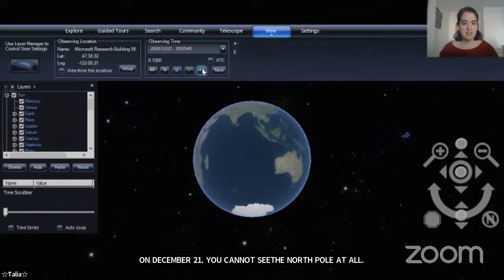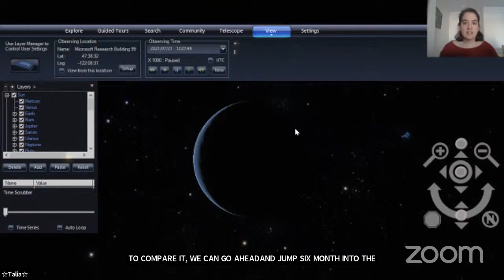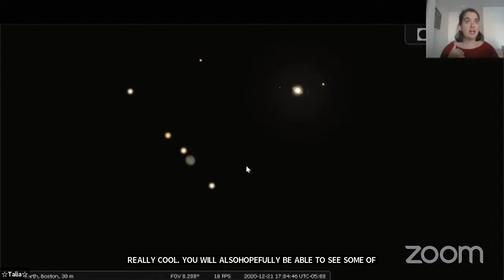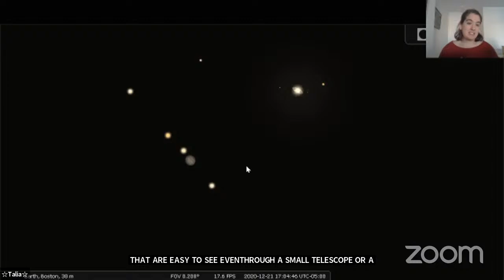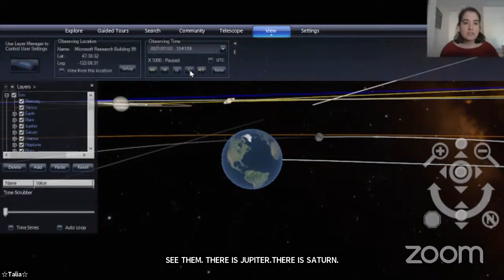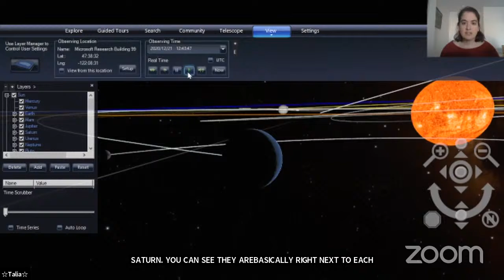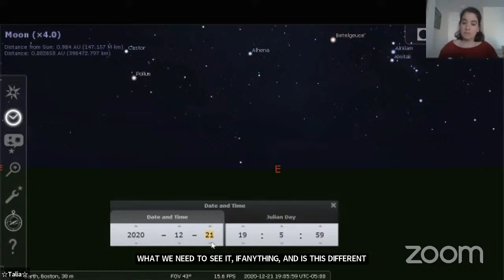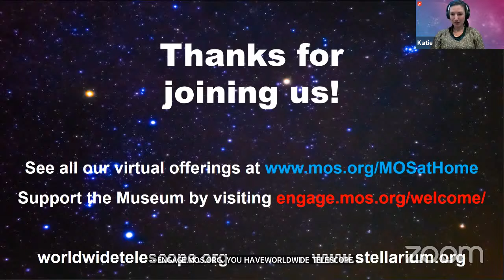Virtual Planetarium: The Sky Tonight (12/18/2020)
*We are taking questions/comments LIVE on the Zoom Webinar.  We cannot see questions/comments on Facebook or Youtube LIVE.*
Are you curious what is up in the sky? What IS that really bright object in the west? Come learn from one of the Museum's very own Planetarium educators what you can search for in the nighttime sky right from your own backyard!